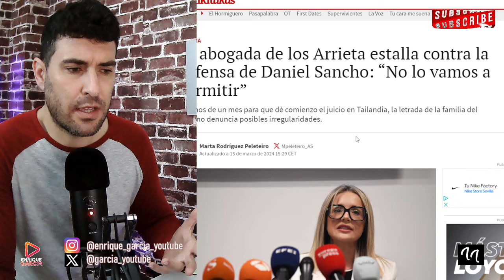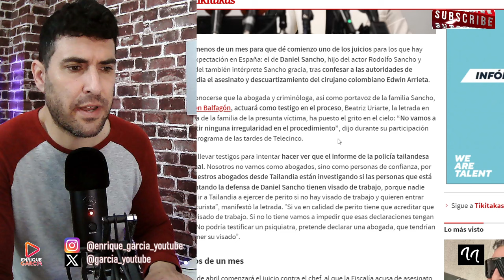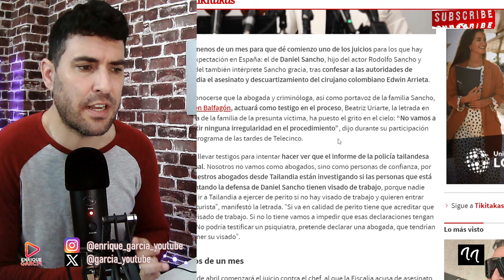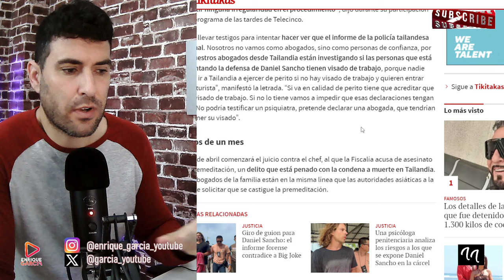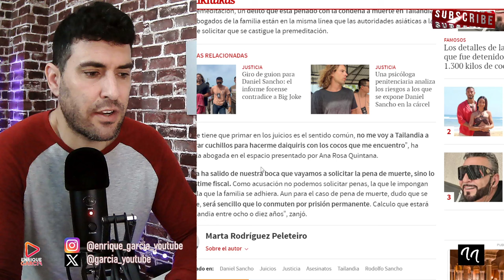LA ABOGADA DE EDWIN ARRIETA ESTALLA CONTRA LA DEFENSA DE DANIEL SANCHO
GRUPO WHATSAPP AVISOS DIRECTOS Y VÍDEOS👇
X @garcia_youtube
SI QUIERES SER INFLUENCER